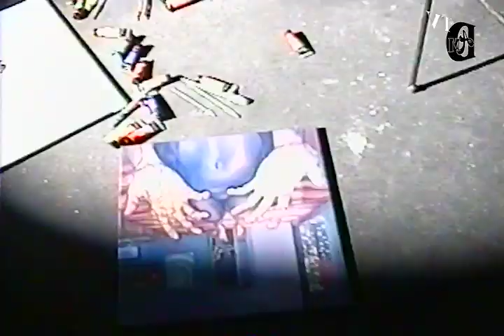DAM's R&B AND PAINT COCo (BEHIND THE SCENES)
COCO EZE

Director/Editor: @Bytaedevon
Muse: @Cocoeze
Shot By: @Rexspeedway